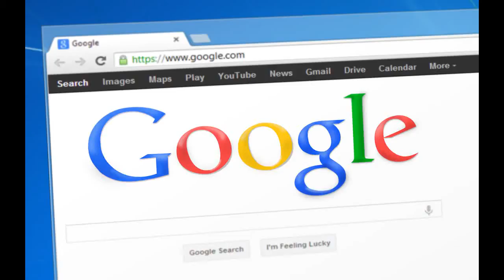วิธี ขาย ของ ออนไลน์ ให้ ขาย ดี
ไม่รู้วิธีการขายของออนไลน์ ใช่ไหม ? นี่คือ Video ความลับอันดับ 1 คลิกลิงค์ทันที ก่อนพลาดโอกาส !

 ทำธุรกิจส่วนตัว โครตยาก โครตเหนื่อย จะไหวหรอ ?

หลายคนเข้าใจผิด มาตลอด โดยเฉพาะ คนที่ไม่เคยทำธุรกิจ

หลายคนมองแต่ผลลัพธ์ปลายทางคนสำเร็จ แต่ไม่เคยเห็นระหว่างทางที่เค้าเดินมา

หลายคนอยากมีธุรกิจส่วนตัว แต่ไม่ยากเหนื่อย ไม่อยากลอง แต่อยากสำเร็จ

เริ่มต้นก็ผิดแล้ว !

ผมขอเล่าชีวิตตัวเอง. โชคดีมากที่ผมเกิดเป็นลูกคนสุดท้องของครอบครัว

ทำให้ผมเห็นชีวิตพี่ๆทั้ง 2 คน ที่กำลังทำงานประจำ

คิดในใจ " จบมหาลัยมา ผมไม่เอาแน่ชีวิตแบบนั้น "

ผมก็เริ่มศึกษา เรียนรู้ เข้าสัมมนา เข้าคอร์สเกี่ยวกับธุรกิจ และพัฒนาตัวเองมาตลอดระยะเวลา 3-4 ปีในรั่วมหาลัย

ตอนนั้น ผมเห็นใครรวยไม่ได้เลย จะทำตามเค้าทุกอย่าง !

แต่พอเราลองทำจริงๆ มันไม่เห็นได้ผลลัพธ์แบบคนอื่นเลย

เริ่มมีคำถามในใจ " ทำไมมันยากจังว่ะ ! "

สักพัก เห็นอีกคนรวยจากอีกธุรกิจหนึ่ง ผมก็เข้าไปศึกษา เข้าไปทำ แต่ก็ยังไม่สำเร็จ

จำได้เลยช่วงนั้น ลองทำโน่น ทำนี้ เยอะมาก ลองทำทุกอย่างที่มีคนบอกว่า ทำแล้วรวย !

อ่านหนังสือทุกเล่มที่มีคำว่า รวย อยู่บนหน้าปก !

พอมาตอนนี้ ผมสำเร็จในธุรกิจส่วนตัวในระดับหนึ่ง แล้วเรามองย้อนไป ตอนนั้นที่เพิ่งเริ่ม

มี 2 อย่างที่ผมลืมคิดไป และอยากจะบอกให้เพื่อนได้เข้าใจก่อนเริ่มธุรกิจส่วนตัว คือ...

1 ) ถ้าธุรกิจส่วนตัวมันง่ายๆ ใครๆก็รวยกันหมดแล้ว จริงไหม ?

เพราะฉะนั้น นี้คือ สิ่งที่คุณต้องทำใจตั้งแต่เนินๆ ก่อนเริ่มธุรกิจของตัวเอง คือ มันโคตรยาก !!!

คนที่ยอมทำสิ่งที่ยากๆ เท่านั้น ถึงจะรวย ถึงจะสำเร็จ เห็นด้วยกับผมไหมครับ ?

จำไว้ว่า...เราต้องไม่เหมือนคนทั่วไป ที่เจออะไรยุ่งยากหน่อย ยอมแล้ว

มนุษย์ธรรมดาๆ ทำธุรกิจไม่เคยสำเร็จ คุณต้องเป็นยอดมนุษย์เท่านั้น

2 ) ทุกอย่างต้องใช้เวลา ทำธุรกิจส่วนตัวก็เหมือนกัน !

ไม่ใช่ทำวันนี้ พรุ่งนี้รวย นี้คือ ข้อเสียของคนยุคสมัยใหม่ คือ ใจร้อน

อยากได้อะไรเร็วๆ อยากรวยเร็วๆ อยากสำเร็จเร็วๆ

ถึงแม้ ทุกอย่างในยุคปัจจุบัน...มันง่ายขึ้นที่จะทำให้ใครสักคน มีธุรกิจของตัวเอง

แต่หลายคนมาตกม้าตายที่คำว่า อดทน

วัยรุ่นสมัยนี้ ฉลาดและเก่งทุกคน แต่น้อยคนที่จะมีความอดทน

เมื่อทุกคนมีต้นทุนเหมือนกัน มีเครื่องมือเหมือนกัน มีความเสมอภาคในการเริ่มต้นธุรกิจเท่าๆกัน

ที่นี้...ใครจะสำเร็จหรือไม่นั้น เราจะมาวัดกันที่...ใครอดทนทำได้นานกว่ากัน แล้วนะครับ !

กรุงโรม ไม่ได้สร้างเสร็จในวันเดียว ธุรกิจส่วนตัวก็เช่นเดียวกัน มันมีปัญหาเข้ามาทุกวันนะ

บอกเลย...ทำธุรกิจส่วนตัว โครตยาก โครตเหนื่อย คุณพร้อมรับตรงนี้ไหม ?

อ่านบทความนี้ รู้สึกเริ่มไม่ยากทำแล้วใช่ไหม ? 555

สำรวจตัวเองครับว่า...เราเป็นคนมีความอึดมากกว่าคนอื่นไหม ?

เราเป็นคนดื้อ หรือไม่ยอมอะไรง่ายๆ หรือเปล่า ?

เรากำลังไม่พอใจสถานะชีวิตตอนนี้ หรือเปล่า ?

ถ้าตอบว่าใช่...ผมว่าคุณเริ่มมีนิสัยที่เหมาะกับการทำธุรกิจส่วนตัว

เดี่ยวบทความต่อไป ผมจะมาเล่าถึงความหอมหวานของการทำธุรกิจส่วนตัวที่ผมได้รับ !

ให้ทุกเพื่อนๆ ได้รู้สึกอยากส์  จนนอนไม่หลับ...

- Dean ShareMan